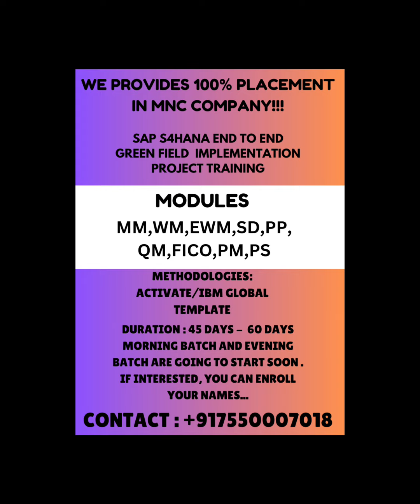SAP S4HANA END TO END GREEN FIELD IMPLEMENTATION PROJECT TRAINING WITH 100% PLACEMENT ASSIST